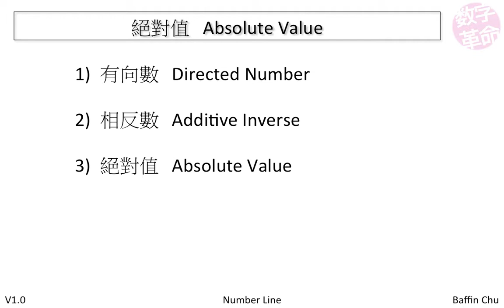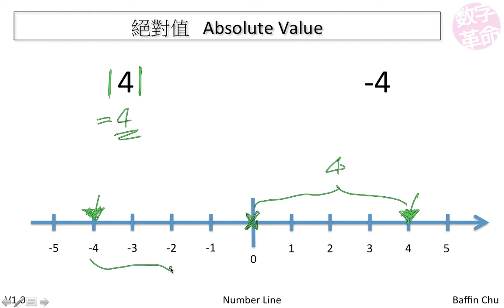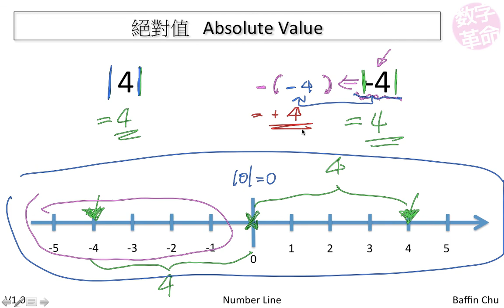數軸 Number Line － 絕對值 Absolute Value (1)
絕對值 Absolute Value